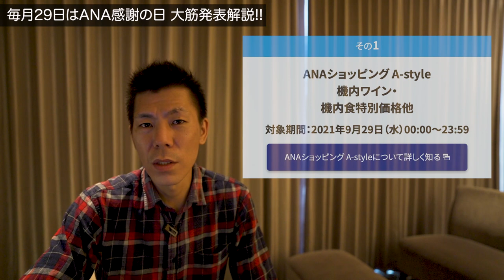毎月29日はANA感謝の日、大筋発表解説!!見どころは減額マイルキャンペーンとANAトラベラーズホテル!?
今月もANA感謝の日が29日に行われますので大筋だけ発表されましたのんでこちらの解説していきたいと思います。

✅ANAIHGホテルANAマイレージクラブ会員限定プラン

10万円決済+3,000P
20万円決済+10,000P
40万円決済+27,000P
40万円決済分+4,000P

☑️使用機材